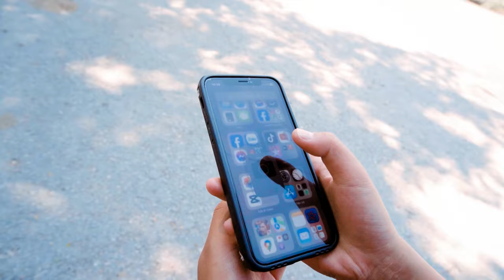Jurassic World: Fallen Kingdom | All Indoraptor Scenes | Science Fiction Station | T-rex Chase 2024